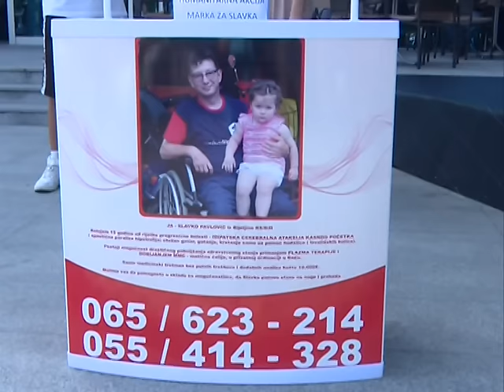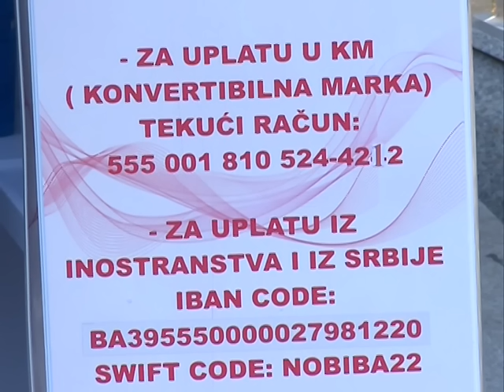PODRŽITE AKCIJU: "MARKA ZA SLAVKA"